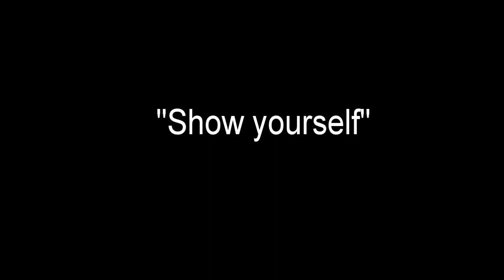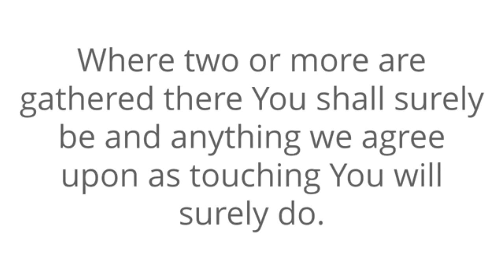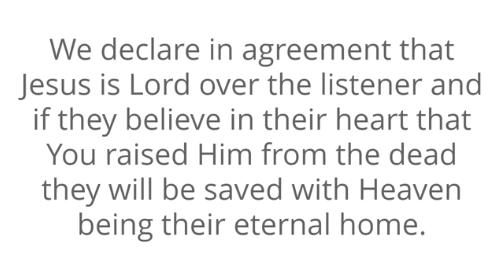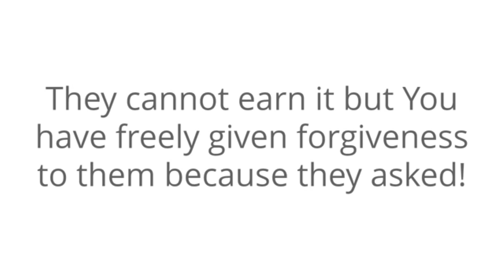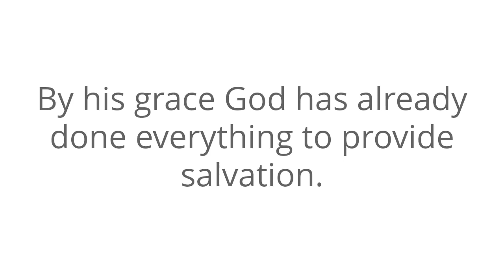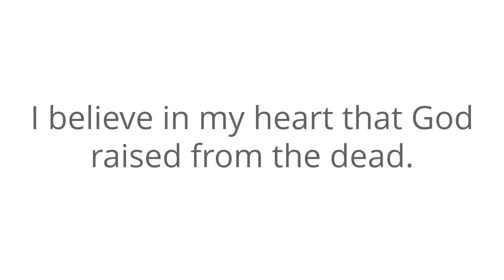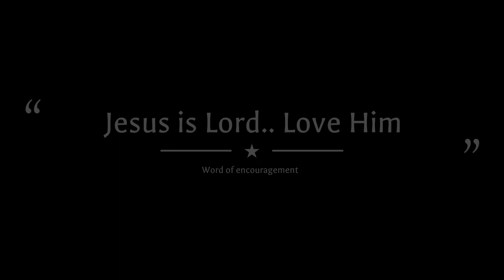Welcome to Study Time "Show Yourself"